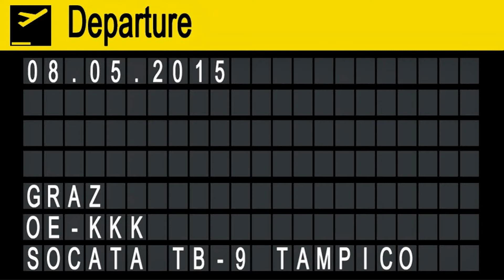Socata TB-9 landing Flughafen Graz | OE-KKK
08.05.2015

Socata TB-9 Tampico
OE-KKK